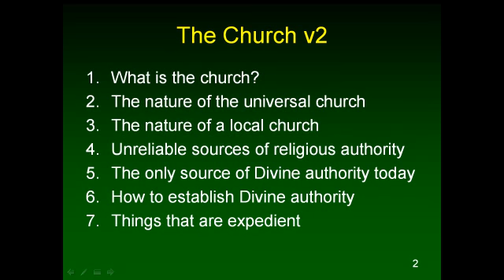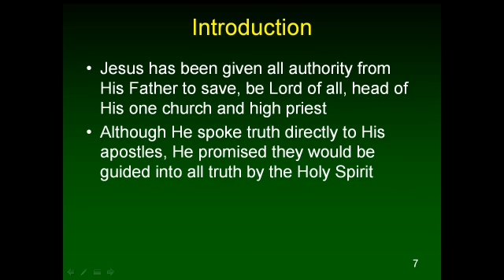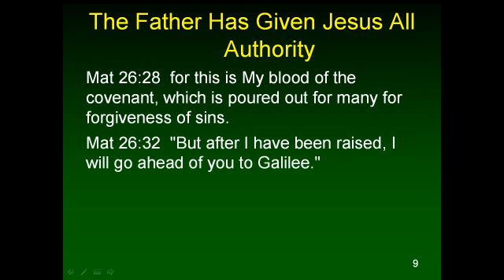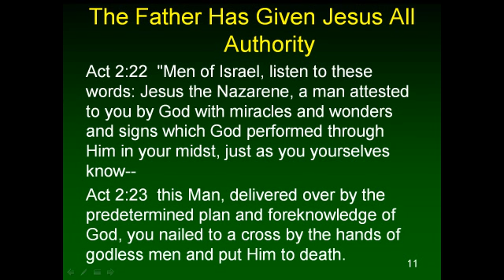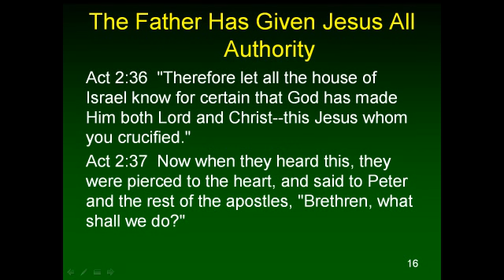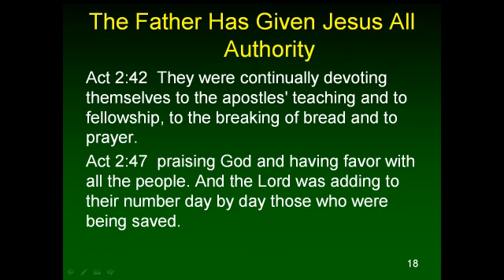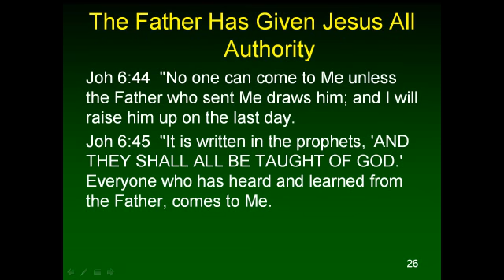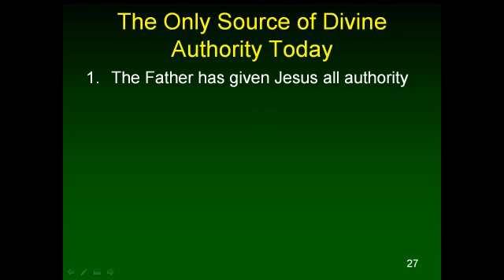The Church v2 5 The Only Source of Divine Authority Today 1